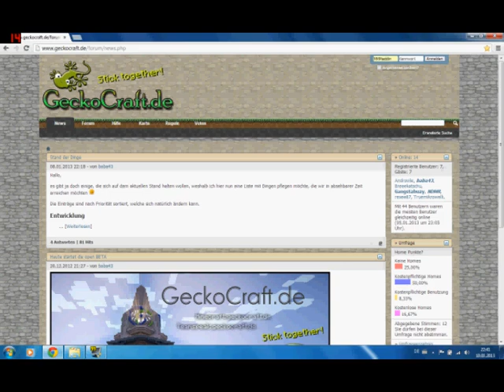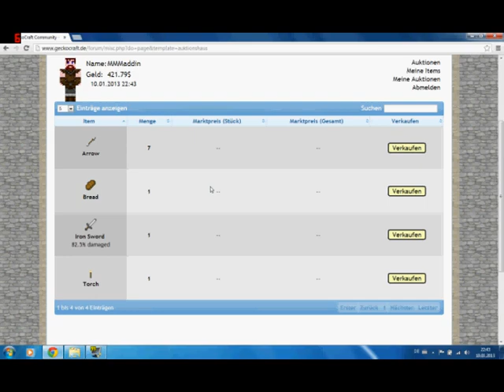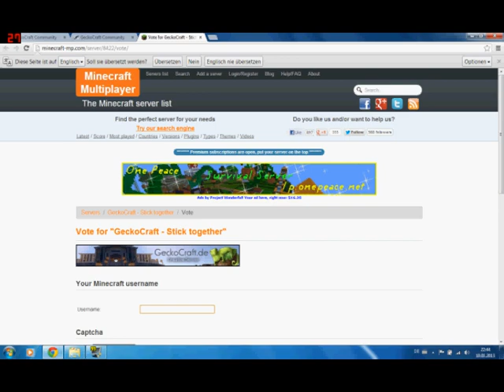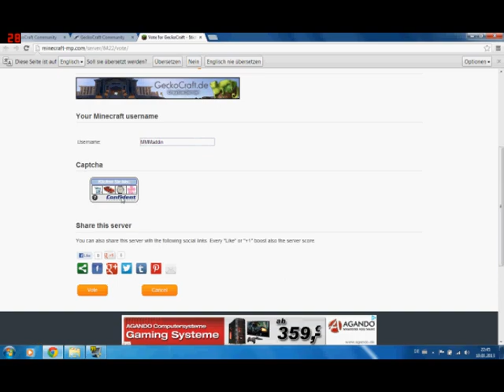Forumbeschreibung Geckocraft.de #1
Die Qualitaet laesst zu wuenschen uebrig, ich weiss. Hoffe aber, das ich es so gut erklaeren konnte.